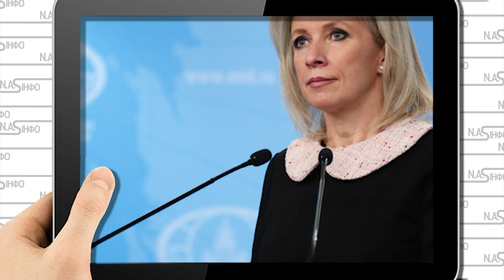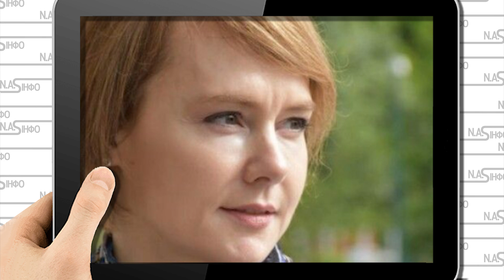Вже зараз! Зеркаль заткнула Захарову: Леді Яструб мочить. В РФ істерика, це кінець - окупантів все